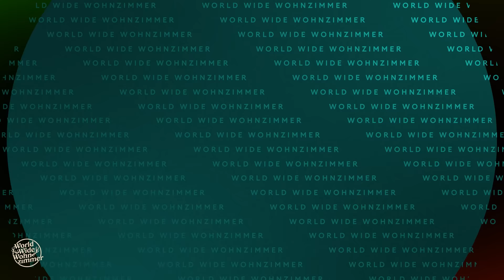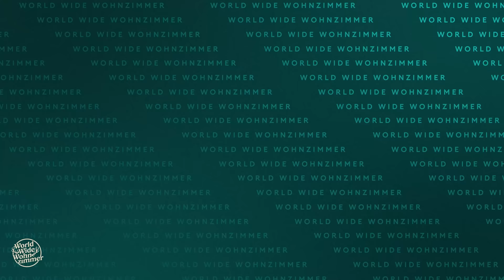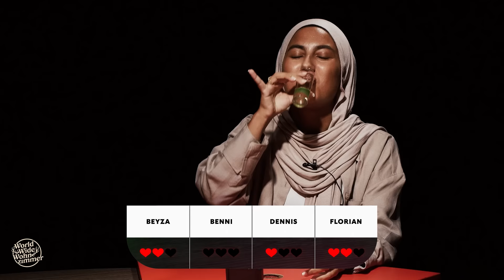KORREKT oder WEG! (mit Florian David Fitz)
Wer am Quiz-Tisch siegen will, muss richtig antworten! Denn wer falsch liegt – fliegt! Und trinkt. Heute mit dabei: Schauspiel-Star Florian David Fitz!

TIMESTAMPS:

00:00 Intro
01:16 Das Quiz beginnt!